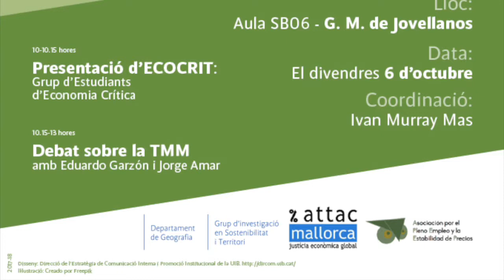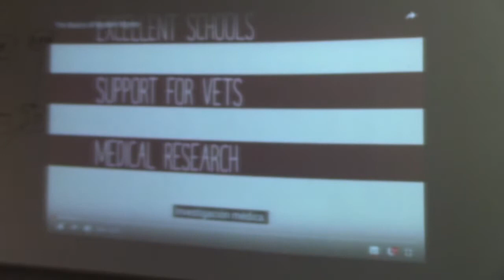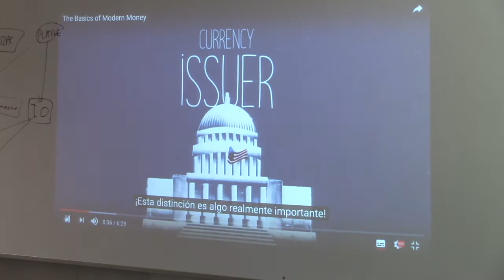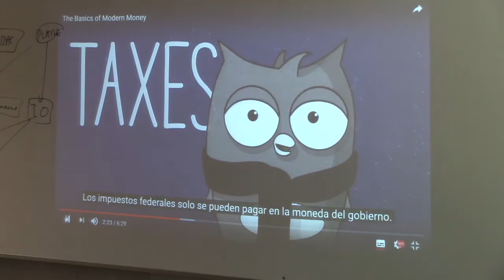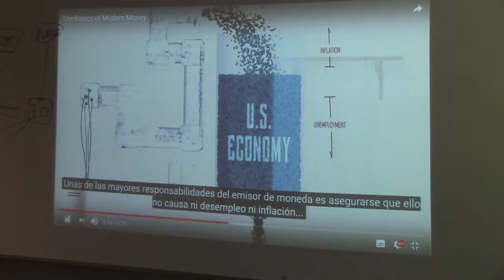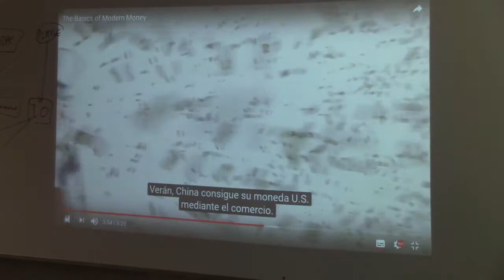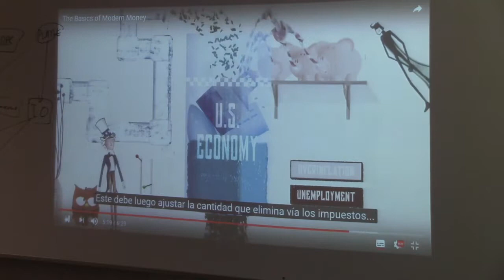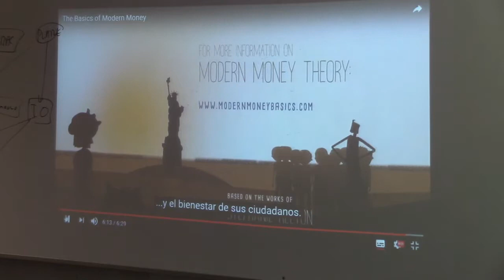Introducción a la Teoría Monetaria Moderna. Eduardo Garzón y Jorge Amar, de ATTAC España.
Seminario sobre una economía al servicio de la sociedad. Introducción a la Teoría Monetaria Moderna. Eduardo Garzón y Jorge Amar, de ATTAC España. | 15 de octubre de 2017

Eduardo Garzón Espinosa es Profesor Ayudante Doctor, Dpto. de Economía y Hacienda Pública

Jorge Amar, economista y coordinador de la comisión de Justicia Fiscal Global de Attac España

De con Licencia Atribución de Creative Commons (reutilización permitida)